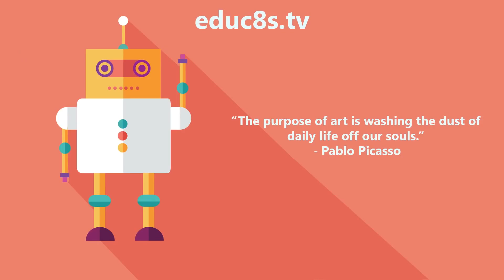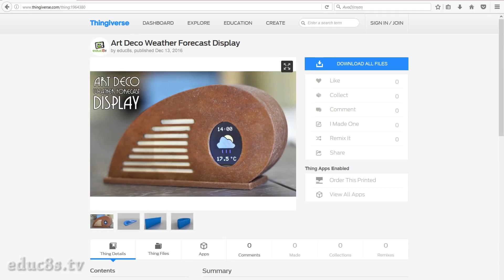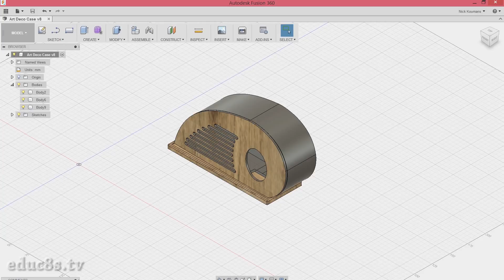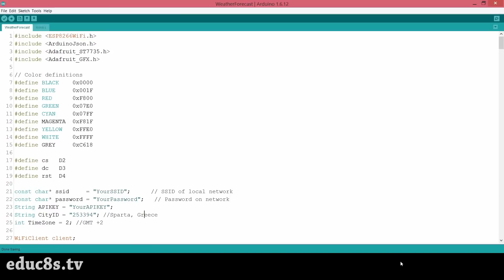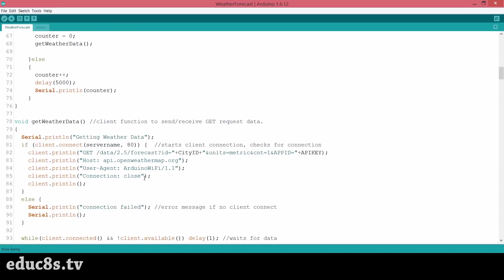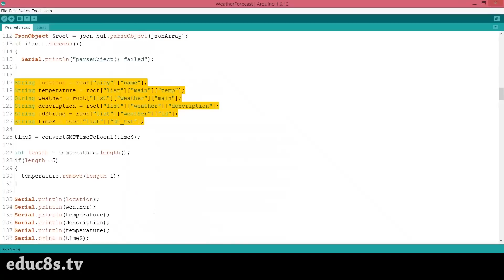Tutorial | ESP8266 Weather Display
In this ESP8266 Project video, we are building an ESP8266 Weather display using a Wemos D1 mini board and a 1.8"Color TFT display. The total cost of the project is less than $15! The Art Deco style enclosure is 3D printed using a wood filament. Let's see how to build this project!